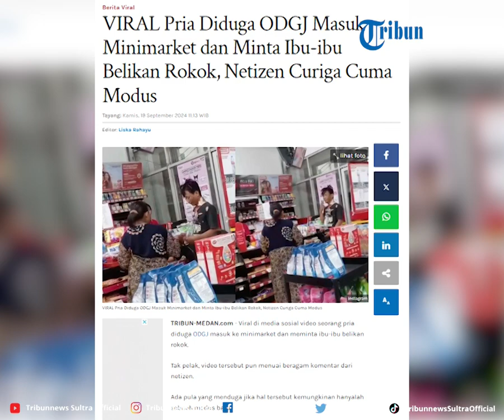VIRAL Pria Diduga ODGJ Masuk Minimarket dan Minta Ibu ibu Belikan Rokok, Netizen Curiga Cuma Modus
Tak pelak, video tersebut pun menuai beragam komentar dari netizen.

Program: Tribun Viral
Video Editor: Rheymeldi Ramadan Wijaya
Sumber: IG/ memomedsos
Uploader: